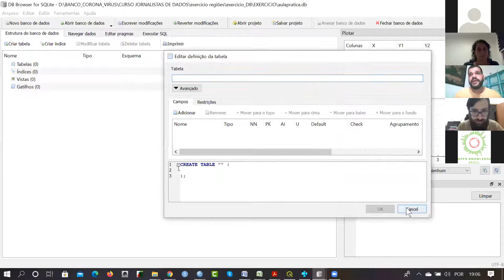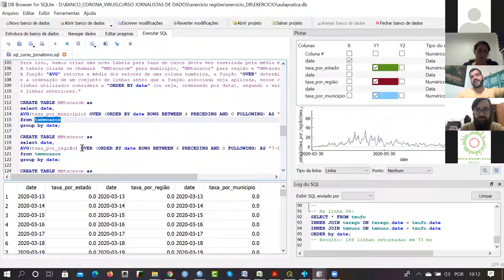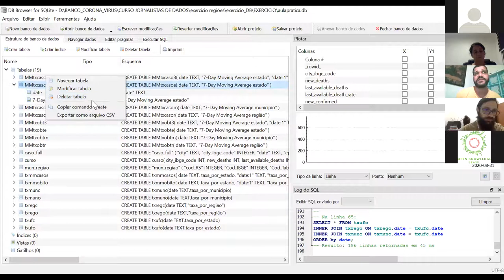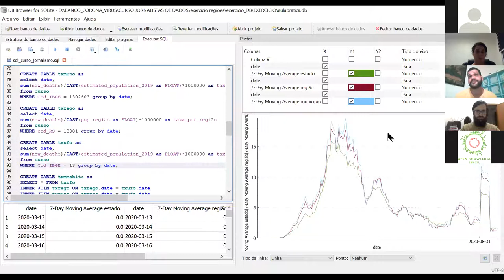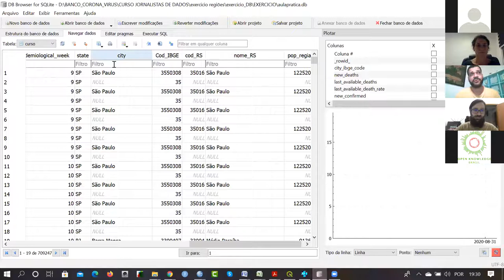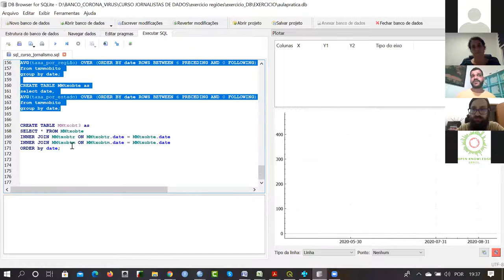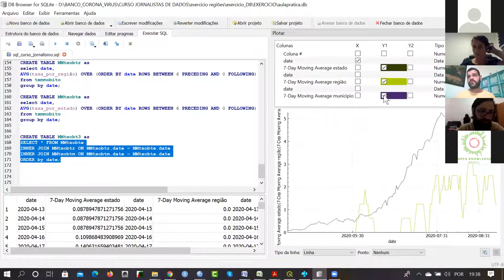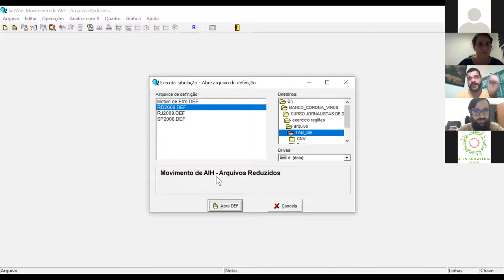Jornalismo de dados para coberturas locais | Módulo 4: Entendendo os dados de saúde pública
Aula ao vivo do módulo 4 do curso Jornalismo de Dados para Coberturas Locais.

Dúvidas?